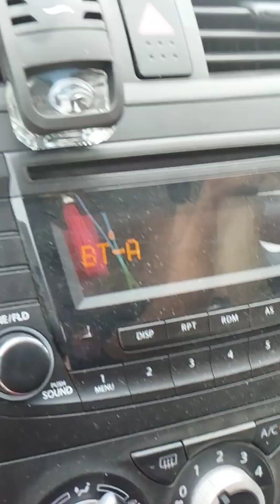ja rahe hy quarter#army quarter#viral#natural beauty#trending#dailylifevloge#cooking